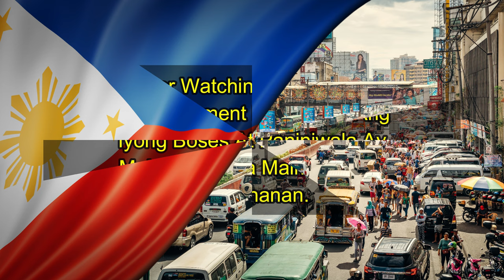Statement Of Ex-President Duterte "I Will Do Whatever Necessary To Protect My Country & Community"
LIVE Former President Duterte attends Senate. Ex-President Duterte delivers his statement at Senate hearing on war on drugs

✅Bagsik Ng Mga Duterte "Wala Kayong Prinsipyo, Mukhang Pera Kayo Lahat"